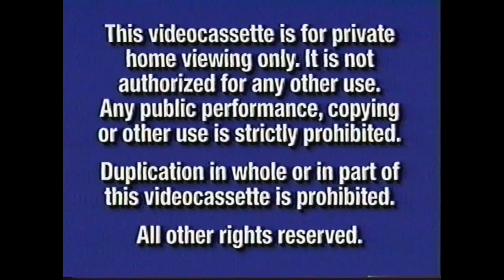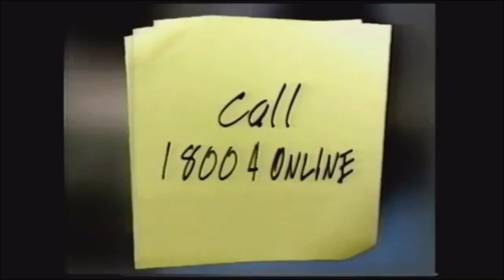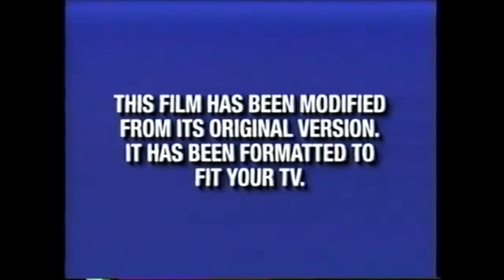Opening To Beauty and The Beast Special Edition (1991/2002) 2002 VHS (Version 2)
DisneyVideos.com

America Online Keyword: Disney Videos

BeautyandTheBeast.com

America Online Keyword: Beauty and The Beast